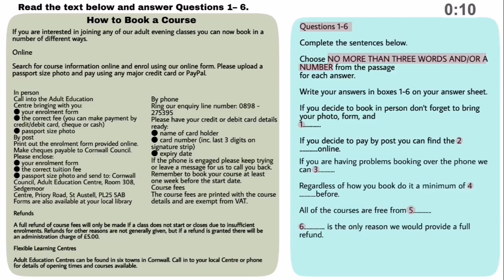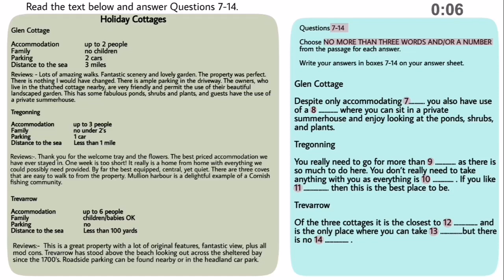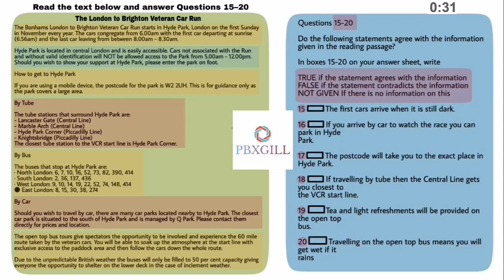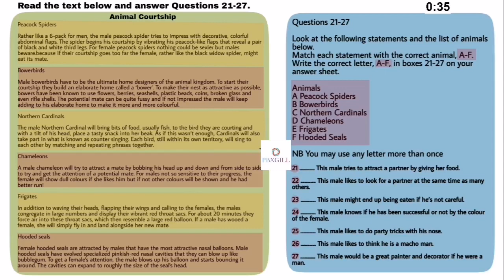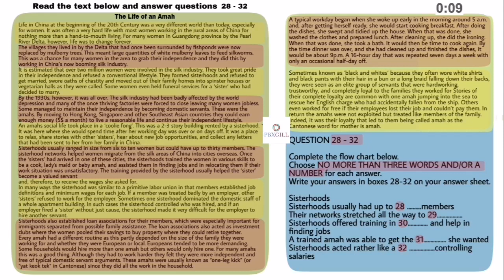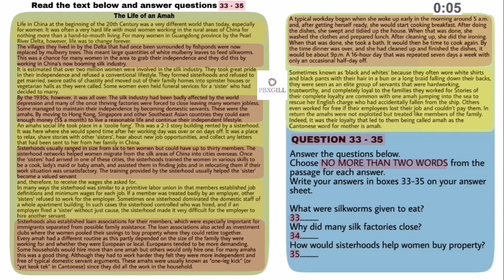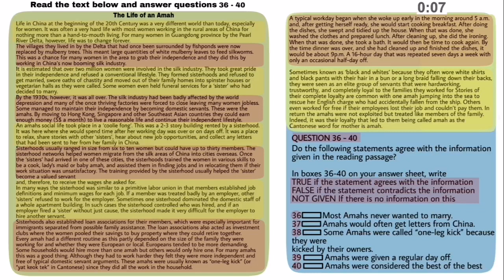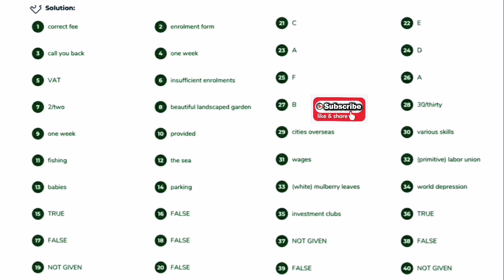IELTS READING PRACTICE TEST WITH ANSWERS | 08.06.2021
The IELTS Reading Test IELTS Candidate DO
READING TEST IMPROVE YOUR SKILLS :- You will be given time to read through the questions before you attempt.
As you reading, write your answers on the answer sheet.
At the end of the test, you will have not extra time to transfer your answers. You may write your answers in lower case or capital letters.